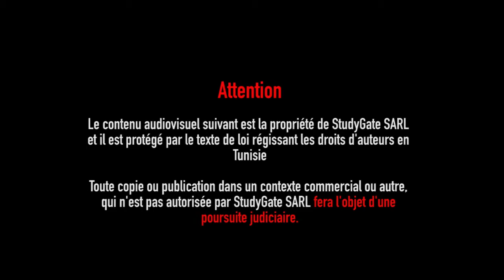Infections respiratoires basses